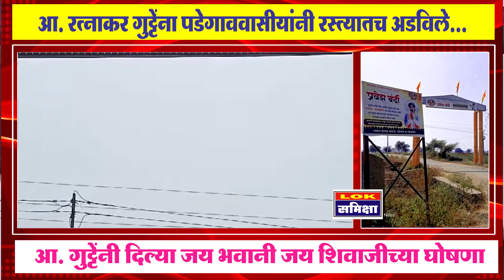आ. रत्नाकर गुट्टे यांना गावकऱ्यांनी गावात येण्यापासून रोखलं : आमदारांनीही दिल्या घोषणा